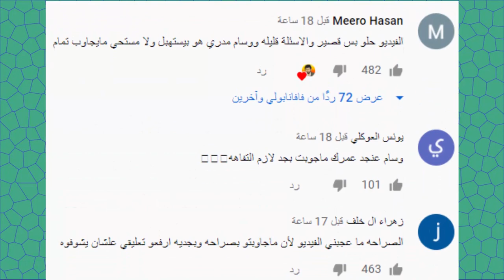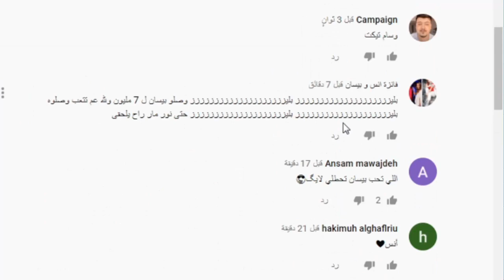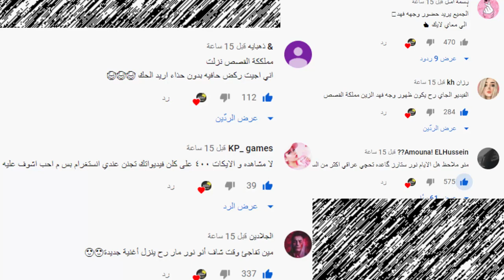فضيحة بيسان اسماعيل وتهجمها على وسام ورد وسام تيكت بقوة ويارا مار ونور مار واغنية انس الشايب وبيسان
اصالة المالح
Music anasala
Alwan tube
Related
مملكة القصص
Related
Mo Vlogs
Ahmad Aburob
هلكني المرض !!
جول مان
اغنية طول ما احنا سوا //اصالة :انس
Eman Jaf
❤💙اصالة مالح - طول ما احنا سوا
GreenMoon
ما عليك سوى الانتساب إلى هذه القناة للاستفادة من المزايا: